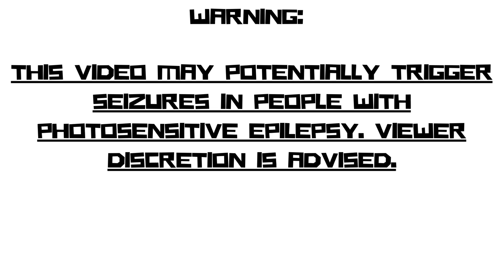Ep. 4 Incendio and Library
I learned Incendio from Professor Hecat in today's video and snuck into the Restricted Section with Sebastion Sallow.